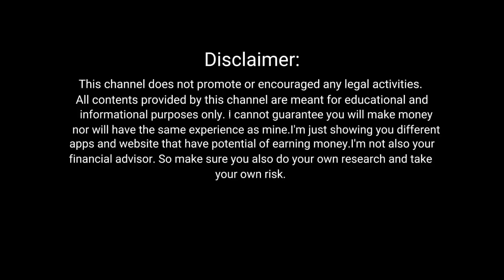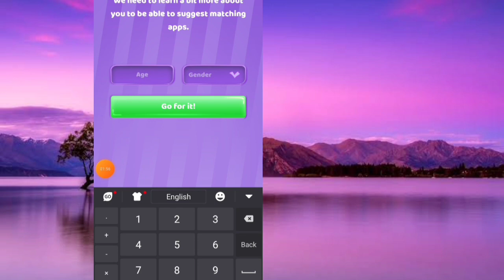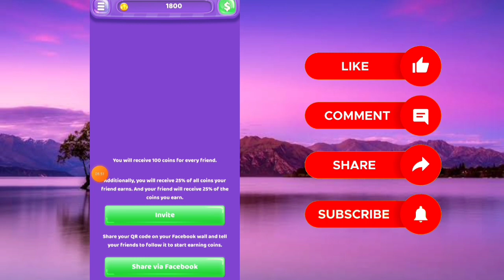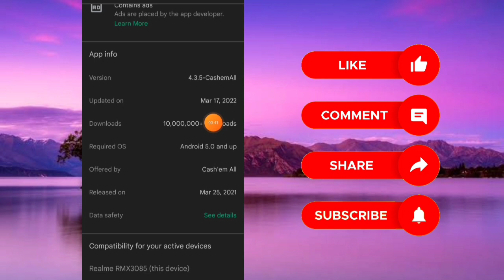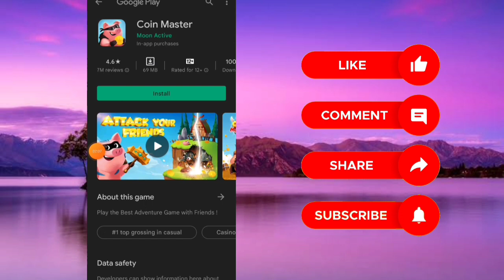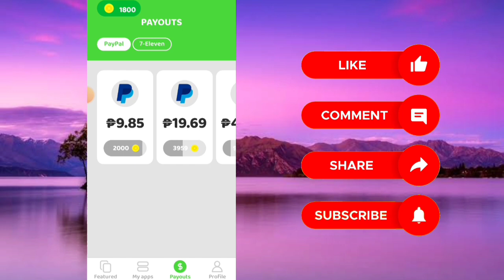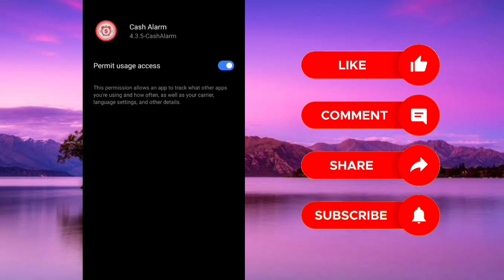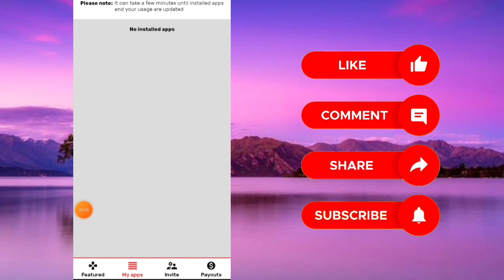3 Earning Apps 2022! Earn up to ₱393.85 for free | Pwede kang makapagpayout agad ng minimum!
Reminder:
Baka magtaka po kayo kase yung pinakita ko sa redeem record naka 2nd payout palang ako pero nakalagay sa tile nung video naka 4th payout na ako. Hindi ko na po kase ulit navlog yung 3rd at 4th payout ko na kadadating lamang po ngayong araw.

Puzzle & Ice:
Let me share with you a game with a mysterious treasure chest, which contains a lot of coins.

Funflip Link:
Pasensya na po kung walang link Hindi na po kase pwede ishare yung link nung app mula sa play store baka po kase naprivate nung developer.

?id=com.novel.novelah

10 Legit Paying App(Proven & Tested with proof)